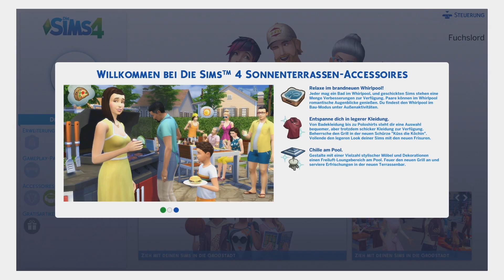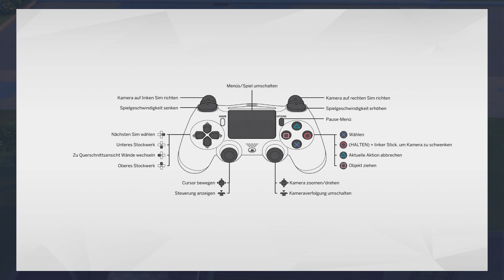Wir kaufen ein Haus und suchen einen Job / Die Sims 4 (Playstation 4 Pro)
Wir starten mit einem neuen Sim. Was können wir alles machen in die Sims 4 für Playstation 4? Ihr entscheidet zum großen Teil mit wie sich unser Leben in die Sims 4 gestalten soll! Also macht mit mit und Viel Spaß!